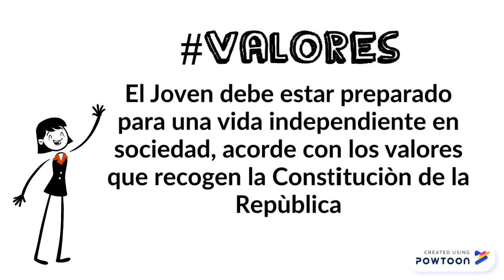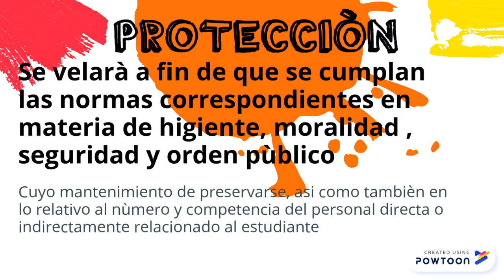TRabajo Geografìa Ines